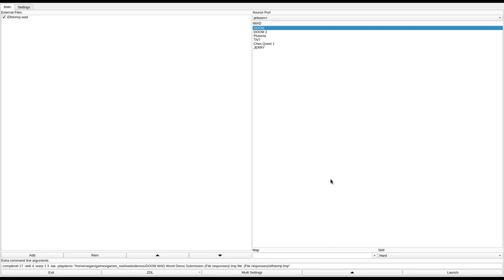DOOM 1 - Elfstomp.wad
added to the Hall of Fame. Async Unicorn writes:
"Beautiful technical design, a variety of locations and gameplay.
The hidden gem."
played by Async Unicorn.
called "Elfstomp!" in the /idgames FTP.
created by Steve Duff on February 19th, 1999.
from the .txt file included with the WAD:
"Large techno-gothic level for Ultimate Doom.  A stiff challenge on UV."